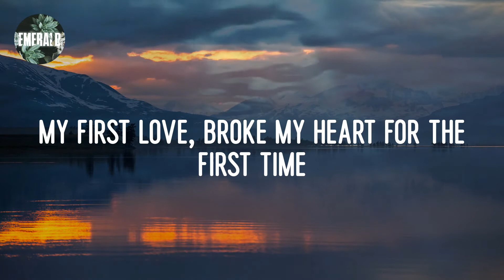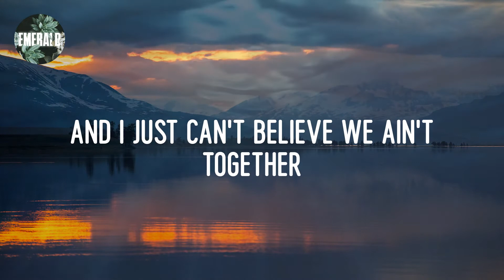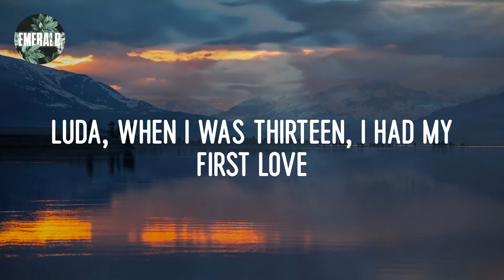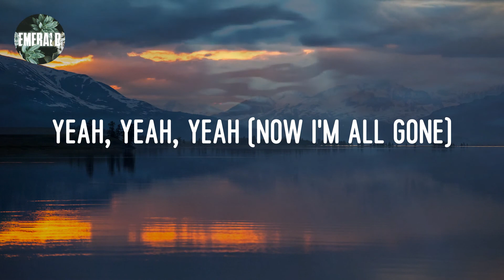Justin Bieber - Baby (lyrics)